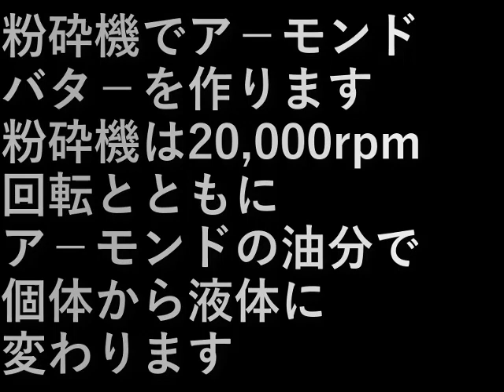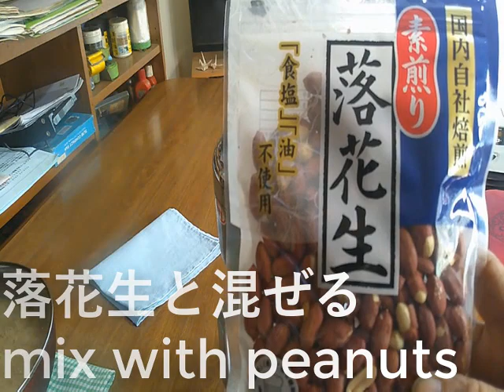ア－モンドバタ－作り(2023.12.10) Almond butter making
粉砕機でア－モンドバタ－を作ります。

粉砕機は20,000rpm。

回転とともにア－モンドの油分で
個体から液体に変わります。

Make almond butter using a crusher.

The crusher is 20,000 rpm.

As it rotates, the oil from the almonds
Changes from solid to liquid.

設備屋の適当田舎暮らし